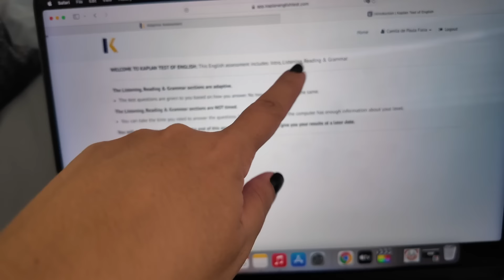Minha semana como intercambista morando em Santa Bárbara, Califórnia | Ep. 3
Se você quiser fazer o mesmo teste de inglês do vídeo: o teste da Kaplan é totalmente gratuito e você descobre seu nível do idioma. Importante para quem quer estudar inglês e também o primeiro passo para seu intercâmbio: